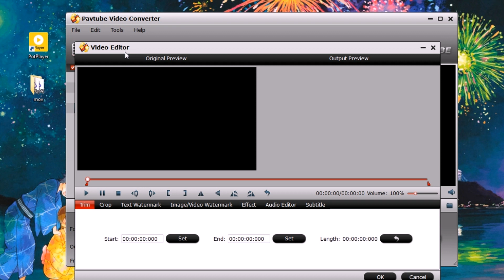Transcode Unrecognized MOV to ProRes HQ for DaVinci Resolve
Wondering why your MOV files import to DaVinci Resolve failed? This video provides a solution that convert unrecognized MOV to Davinci Resolve best editing formats, such as ProRes (HQ) .MOV, which DaVinci Resolve will recognize and handle well.